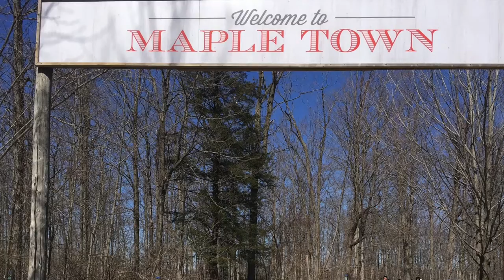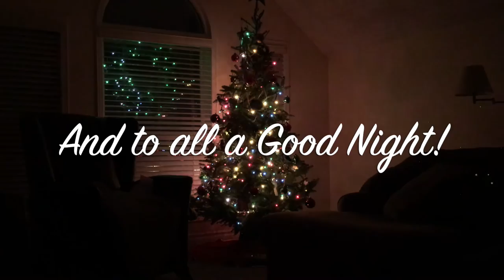Lepp Christmas 2015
WARNING: lots of gong show Christmas activity that only good friends and family might be interested in - so... some of you may not want to bother...